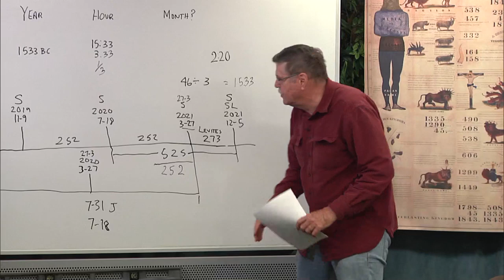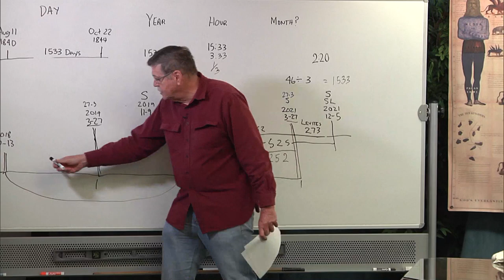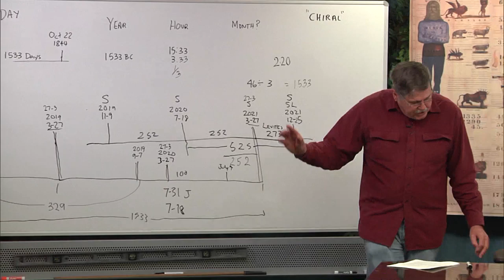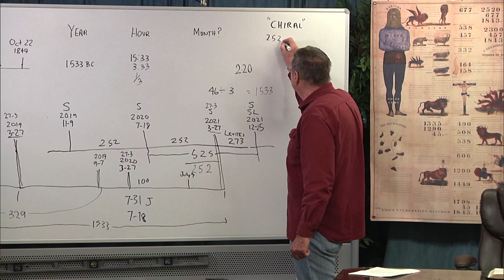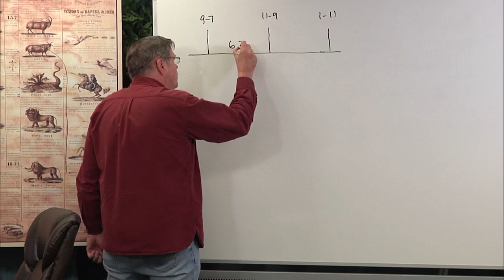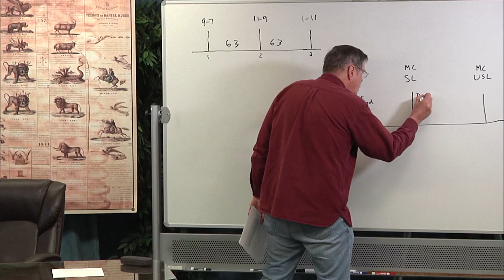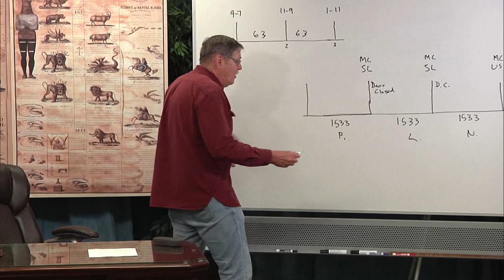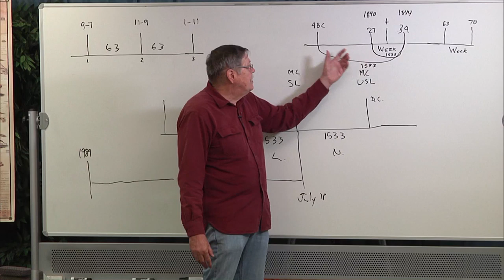2020 03 31 16. Daniel's Last Vision - Jeff Pippenger